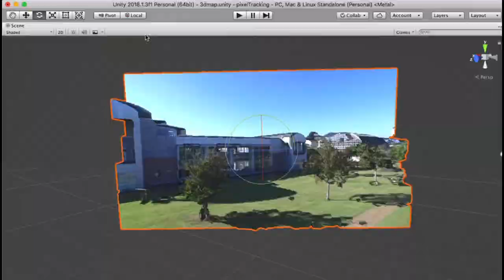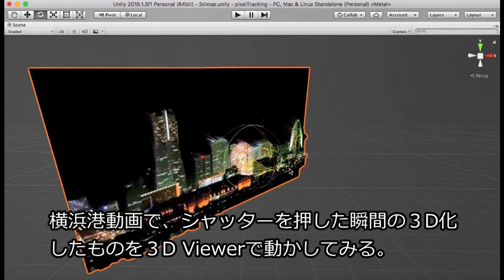3Dスマホの紹介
商用のスマホのアプリとして、動画のone shotをシャッターでとり、その写真を３D化し、３D　viewer で様々な角度から３D画像が見えます。このソフトはスマホ内のみで処理され、外部での処理は必要ありません。室内、室外のシーンの区別はありません。